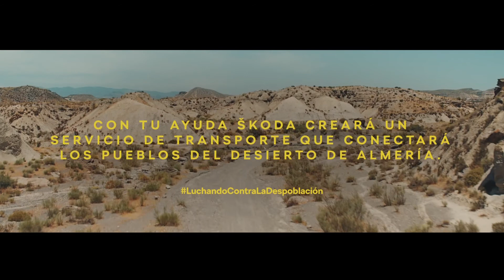Conoce a Bartolomé, uno de los Cowboys del Desierto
Los últimos habitantes del desierto tienen que enfrentarse a diario con la amenaza de la despoblación. Esta es la historia de Bartolomé.